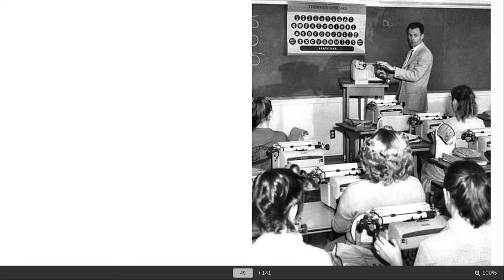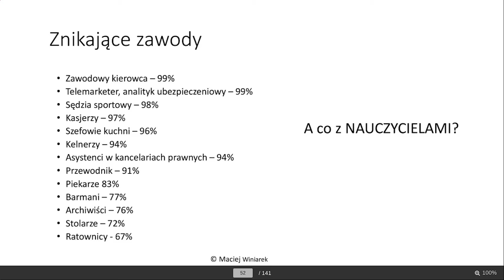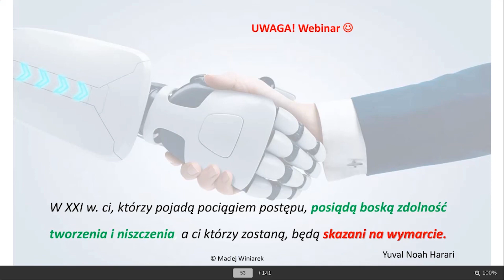Myślenie krytyczne - znikające zawody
W tym filmiku poznacie listę zawodów, które prawdopodobnie znikną w ciągu najbliższych 5-10 lat. Dlaczego tak się stanie?
Czy nauczyciele są na tej liście? Jaki obszar pracy nauczyciela zostanie wyparty przez sztuczną inteligencję, a jaki nie?

Rodzice i nauczyciele powinni być świadomi tych zmian, aby wiedzieć do czego już NIE przygotowywać dzieci - bo zostaną bez pracy, staną się bezużyteczni.